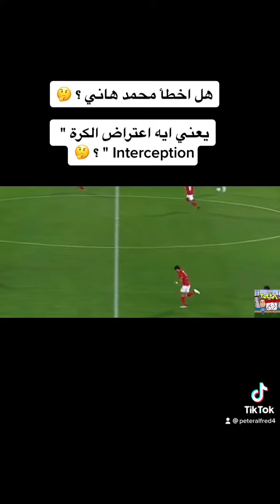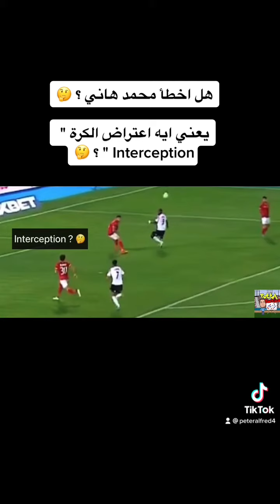هل اخطأ محمد هاني امام الوداد ؟ 🤔 ، يعني ايه اعتراض الكرة " Interception " ؟ 🤔